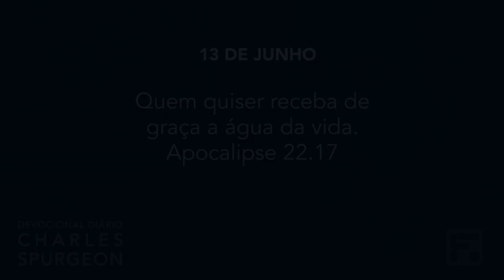13 de junho - Devocional Diário CHARLES SPURGEON #165